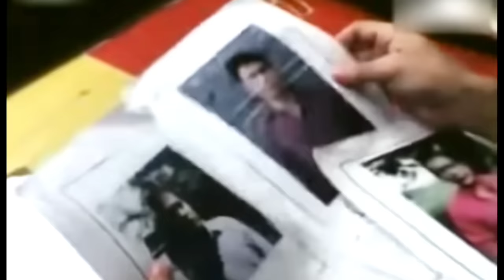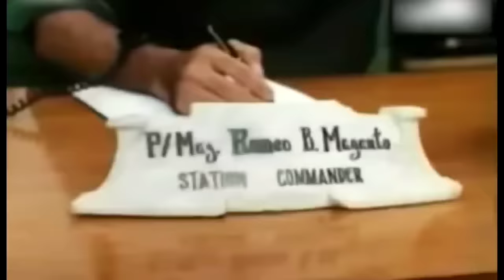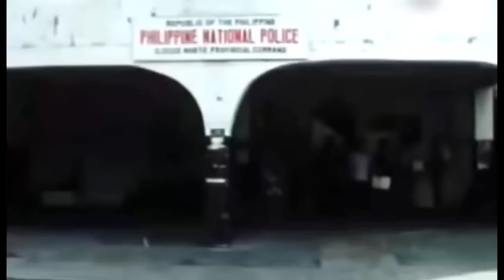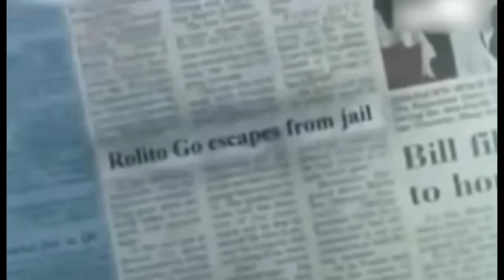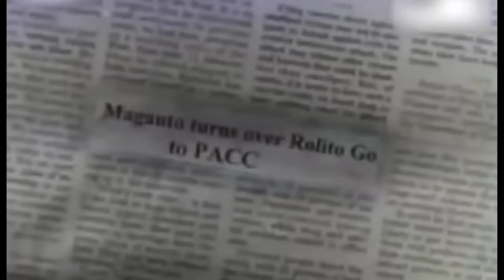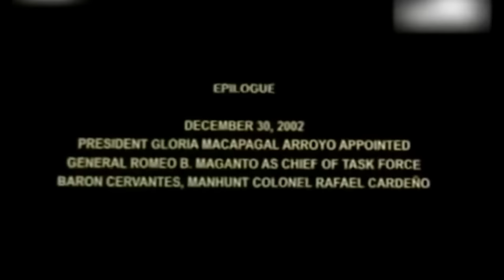JESTONI ALARCON FULL ACTION MOVIES TRUE STORIES OF CORONEL ROMEO MAGANTO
BALIK TANAW SA MGA MAGAGANDANG PILIKULANG NAKARAAN NA HANGO SA TOTOONG BUHAY NI CORONEL ROMEO MAGANTO NA GINAMPANAN NG ATING BIDA NA SI JESTONI ALARCON SIGURADONG PASISIYAHIN KAYO NG PILIKULANG ITO AT HWAG KALIMUTANG MAG SUBSCRIBES PARA LAGI KAYONG UPDATES SA MGA BAGO KONG BIDYOS GOOD LUCK & GOD BLESSED SA INYONG PANUNUOD..